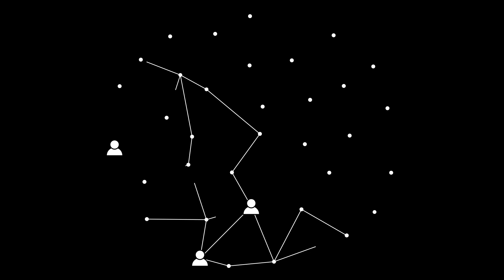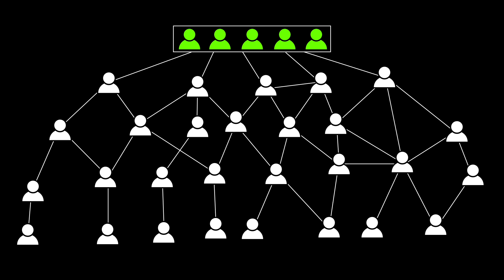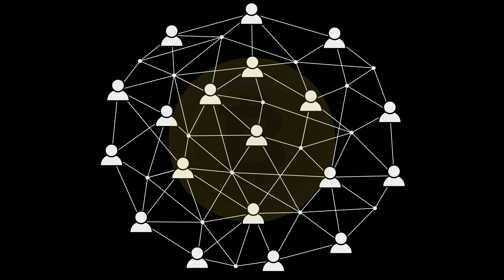The Problems with Modern Proof of Stake Blockchains (Understanding Wavelet)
Some say that proof-of-stake is an alternative protocol to proof-of-work. Yet, issues still arise where proof-of-stake blockchains have to compromise either security or performance to improve one or the other.

This video discusses the problems of proof-of-stake blockchains, guided by the soothing voice of our CTO, Kenta.

About Kenta Iwasaki:

Kenta Iwasaki  is a software engineer, game programmer, robotics engineer, and serial technical entrepreneur with a heavy research background on distributed systems, cryptography, signal processing, mathematics, statistics and machine learning. His R&D works under Dranithix, and NAVER Corp has introduced substantial novel interdisciplinary solutions to a wide range of industrial and scientific domains. From disassembling/hacking games to implementing botnets/exploits to widely-used antiviruses/application VM’s starting at an age of 6, Kenta has won several (~20) internationally recognized hackathons at Stanford University, ETH Denver, EOS, IBM, University of Waterloo, HKUST, University of Pennsylvania, US Department of State, General Electric . He has an extensive record in independently architecting and implementing a wide plethora of technically challenging systems such as currency exchanges, distributed databases, sharded multiplayer game servers, hardware-accelerated graphics engines, cross-platform networking libraries, and distributed computing platforms.